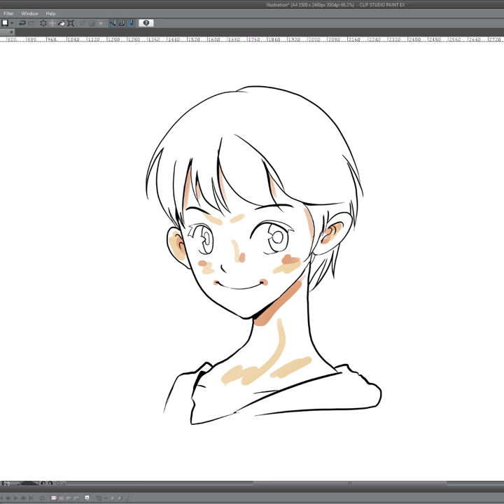Clip studio 1.8.4 new feature!